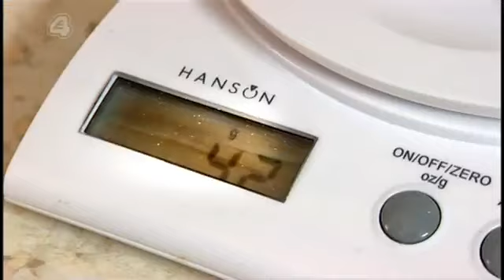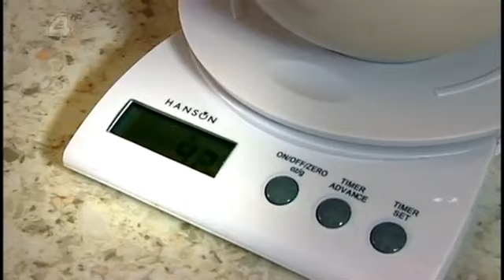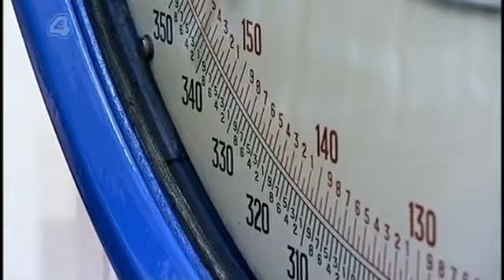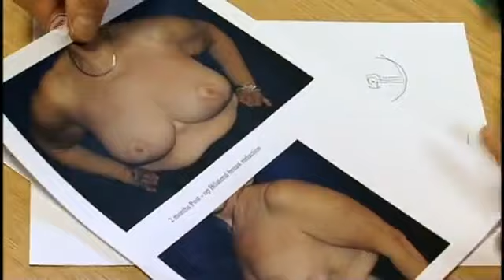Supersize vs Superskinny S03E02 (Part 1 of 4)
Emotions run high in the feeding clinic as Dr Christian Jessen pushes calorie-counter Lucy Lee and buffet-binger Leighton Davies to the limit.

Lucy weighs in at just under eight stone. She became addicted to dieting after shaking off her post pregnancy weight, and is terrified she'll end up too ill to care for her child. Trying to wolf down Leighton's gigantic portions of take away food brings all of her anxieties rushing back to the surface.

Twenty three and a half stone Leighton breaks down when he receives a video message from the morbidly obese Edward Ledesema in Los Angeles, urging Leighton to wake up to the true dangers of his deadly diet.

Anna Richardson continues her investigation into getting the perfect body. Desperate for smaller, firmer looking breasts, she meets a top glamour model who gives her some secret tips of the trade.

The show also takes a glimpse into the lives of three women and one man in the grip of the mental illness anorexia nervosa. This time the quartet go to supermarket shopping for a lunch consisting of the high calorie ingredients they would normally avoid. But this proves a step too far for Ashley.